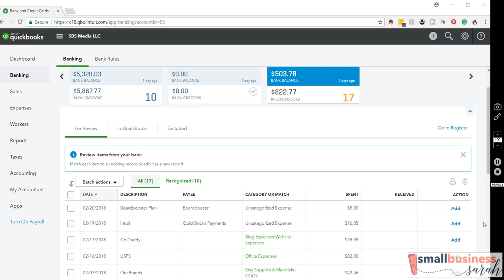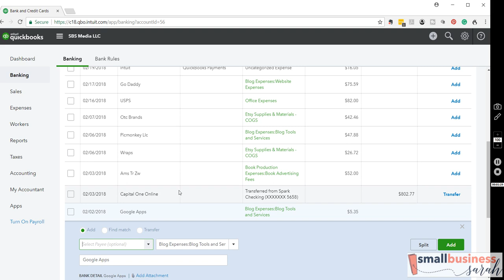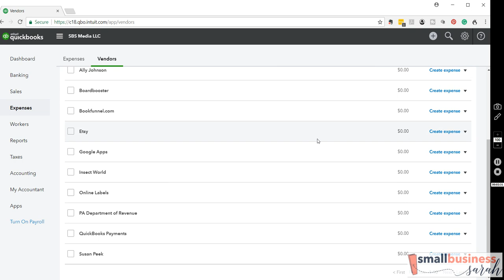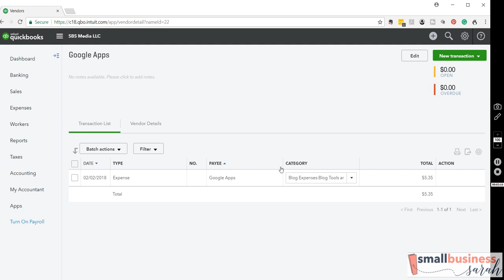Adding Vendors to To Transactions in QuickBooks Online (Part 6 Video 1) Small Biz Bookkeeping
It's really easy to add vendors in QuickBooks, but many people leave this field blank. Why is it important to add the vendor to each transaction? This allows you to run reports by vendor, showing each purchase made. If you don't fill in a vendor, you will not have access to this reporting capability. So take the time to add vendors! Once you add a vendor to a transaction, QuickBooks will remember it for next time, and in most cases auto fill the vendor for you.